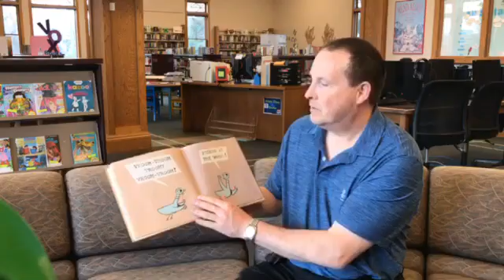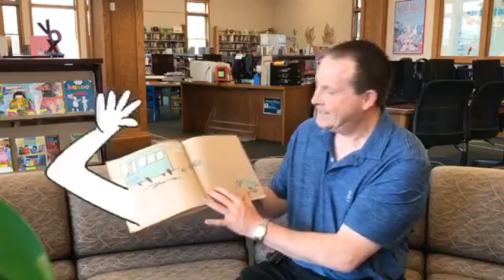May 4 - 10 Minute Storytime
An easy craft you can do at home. This rip craft will help develop fine motor skills important for writing and more.